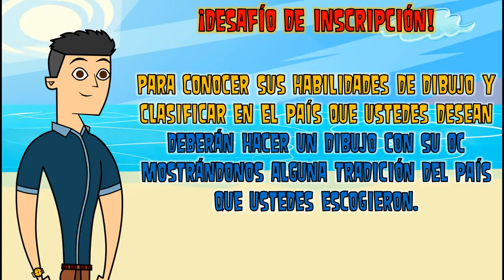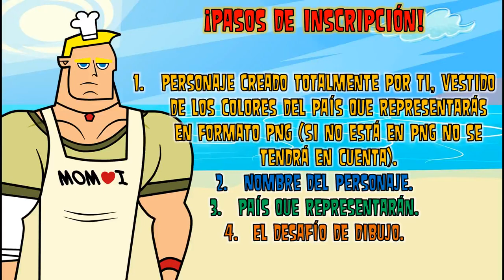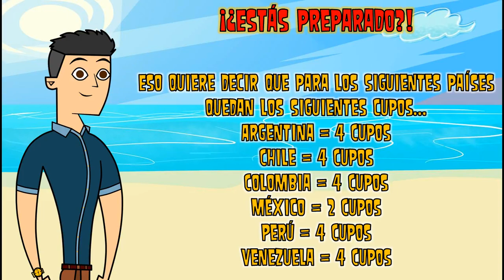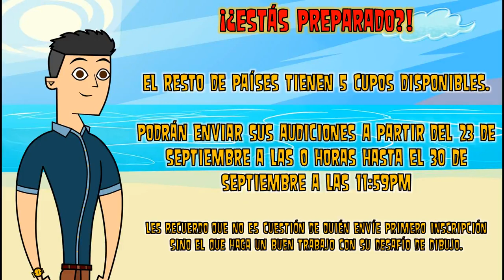Camp 11 'DTBP' Inscripciones.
Para Inscribirte envía un mensaje a esta página el 23 de Septiembre con todos los pasos a este link: